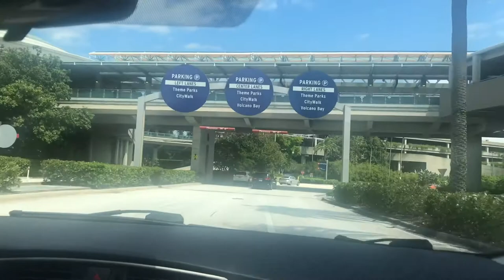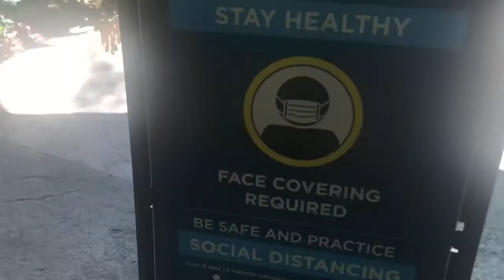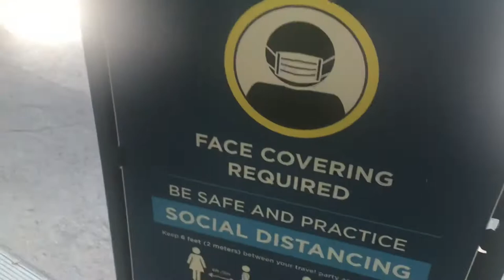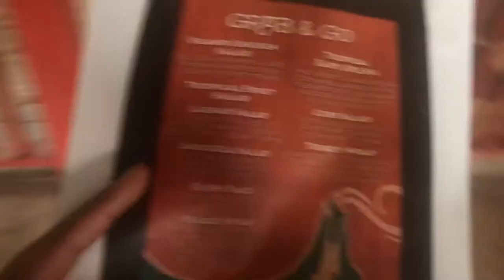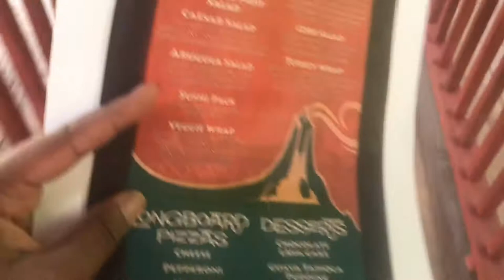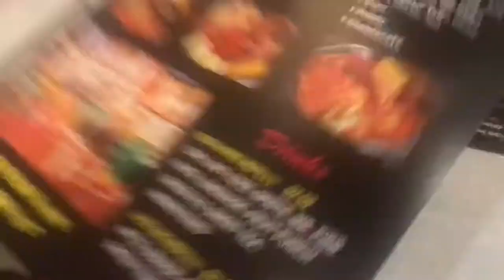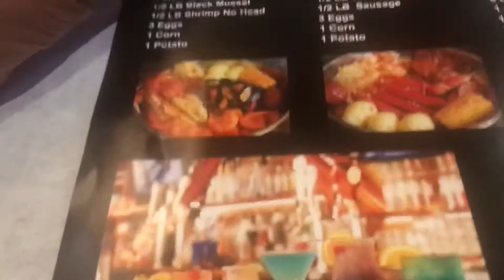Volcano Bay & Juicy Crabs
We did something a little different this weekend. First we went to Volcano Bay. So much fun, enjoyed all the rides. The park was very clean & made sure the visitors wore their mask when needed. After a long fun day we decided to finally try something we never had before... Crab boil. For the experience we went to a well known restaurant, Juicy Crabs. We struggle cracking the crab open but we got the hang of it. How do you feel about my big chop?